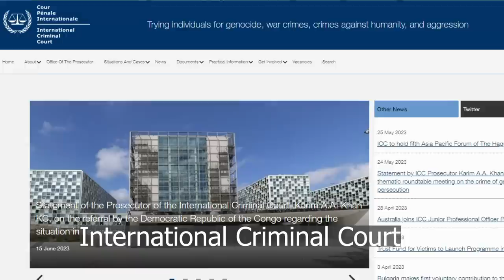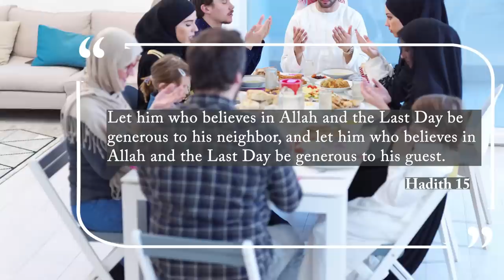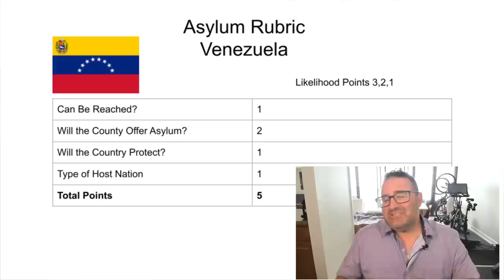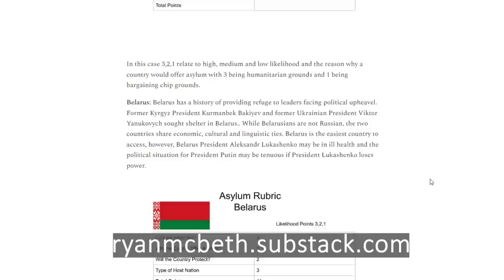Where will Putin Flee (if he must?)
The full article on this topic, the McBeth Asylum Rubric and the slides can be found

The recent Wagner Coup may erode Russian President Putin's power.  Let's see if we can mathematically explore where he may go if he has to flee Russia.

The main 4 factors when deciding to flee are:
Can you reach asylum?
Will the country accept you?
Will the country protect you?
What are the motivations behind the host country?

8705 Colesville Rd.
Suite 249
Silver Spring, MD 20910
USA